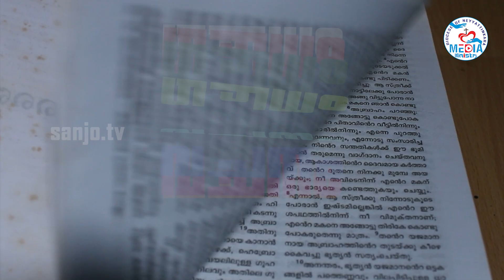II Rev. Dr. Christudas Thomson II 06.10.2024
@Vachanam II Rev. Dr. Christudas Thomson II 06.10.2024 II Sanjo Communications  Official YouTube media platform of the Latin diocese of Neyyattinkara